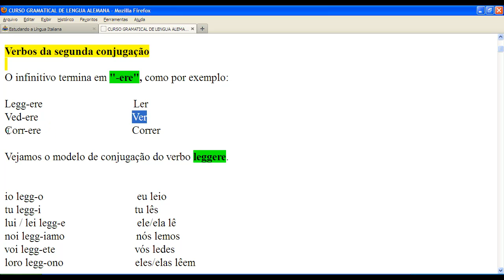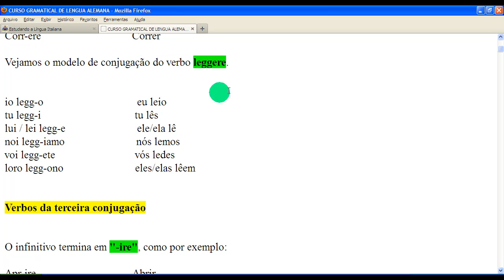Curso de Gramática da Língua Italiana: Aula 05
Sites

Blogs

Canais Youtube